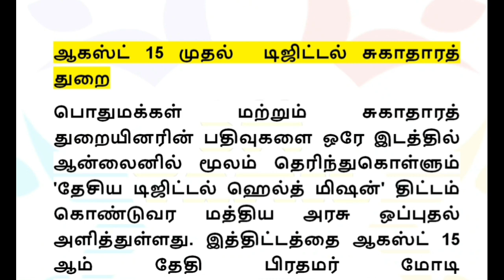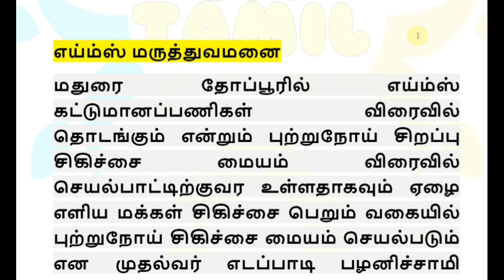தமிழகம் முழுவதும் நாளை அதிரடி உத்தரவு மக்கள் மகிழ்ச்சி!!! | TN flight e-pass TN bus train lockdown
தமிழகம் முழுவதும் நாளை அதிரடி உத்தரவு மக்கள் மகிழ்ச்சி. TN flight, e-pass, TN bus, train lockdown, Tamilnadu government Bus service allowed private bus allowed Tamilnadu school open date.